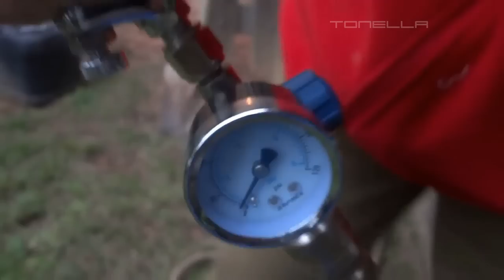Tonella - Kombi da Bianca 35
Preparação dos cajados e pintura!